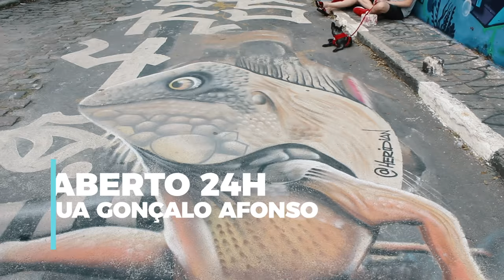5 passeios de GRAÇA em São Paulo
Dicas de 5 lugares para conhecer em São Paulo de graça!

00:13 - MAC USP
00:54 - BECO DO BATMAN
01:37 - AVENIDA PAULISTA
02:09 - EDIFÍCIO MATARAZZO
02:36 - PINACOTECA

Esse é o primeiro vídeo do nosso novo quadro chamado DICA5, onde vamos compartilhar 5 dicas de passeios, viagens e muito mais, então se você ainda não é inscrito em nosso canal, inscreva-se e não perca nenhuma dica.